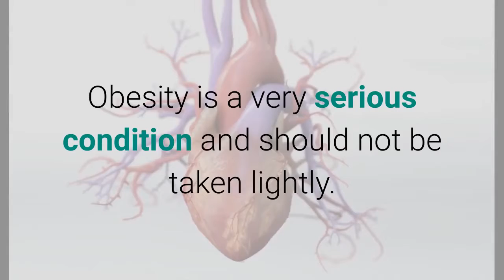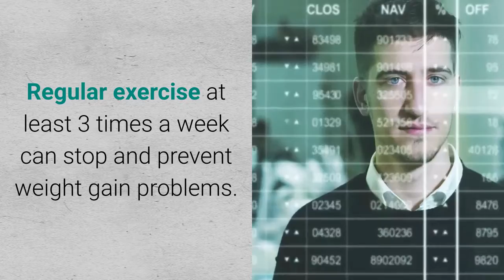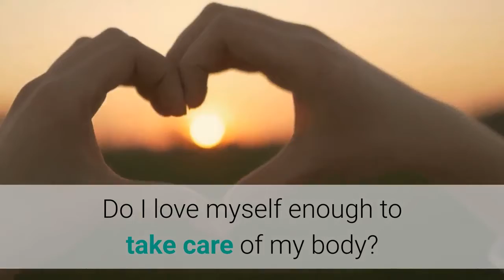How to lose weight naturally by avoiding these traps?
If you would like to lose weight, click this link to find out more Video content: Millions everyday face problems with obesity. Obesity is a very serious condition and should not be taken lightly. There is no doubt an obesity epidemic.

Can it be prevented? Can the epidemic be reversed?

If you are obese or at risk take these 5 traps into consideration and incorporate them into your life with your obesity battle.

Trap 1 - I have bad genetics

This is a very common excuse to defend being overweight and obese. No matter what type of genetics you got from your parents, whether good or bad can fix a bad diet and lack of activity or exercise.

Instead of blaming your gene pool take responsibility for what you do. Take responsibility for what you put in your mouth and how much activity you do. You can't pass the buck forever; eventually you need to take responsibility for your actions.

Trap 2 - I have thyroid problems

In some instances this can be a legitimate reason for being obese. But for others this is another excuse or cop-out.

Even if you do have a slow or sluggish thyroid there are plenty of foods you can eat to speed up your metabolism. Eggs, salmon, broccoli, black beans, and citrus fruits are a few great examples.

Trap 3 - I don't have time to exercise

Most people have super busy schedules and they don't have time to do everything they want. But don't let your busy schedule stop you from working out. Regular exercise at least 3 times a week can stop and prevent weight gain problems.

Question. Do you have 10 to 20 minutes a day to devote to exercising?

You can construct a quality workout that lasts 10 to 20 minutes around your schedule. The key is to get your heart rate up to burn calories.

Trap 4 - I'm too old

Whenever someone uses this excuse, I quickly ask them if they know who Tony Horton is (he is the creator of P90X). Then I bring it to their attention that he is in his mid 50's.

He is in better shape than most of the population and he is in his 50's. He is more ripped than most guys in their 20's.

Trap 5 - I don't have energy to exercise

This a funny excuse since you actually are more energized when you workout. If you are dragging butt, get a quick workout in to get your energy levels up.

A great question you should ask yourself is... Do I love myself enough to take care of my body? When you answer this question honestly you will face your problems with obesity head on and conquer them.